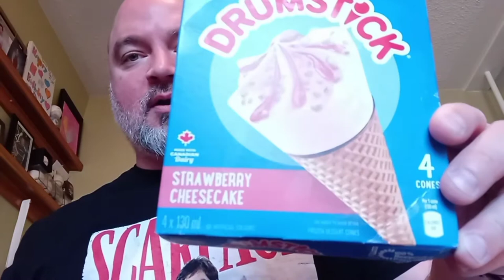Strawberry Cheesecake Drumsticks!